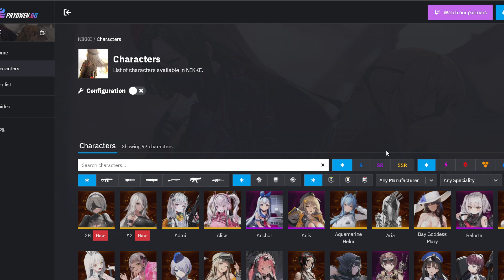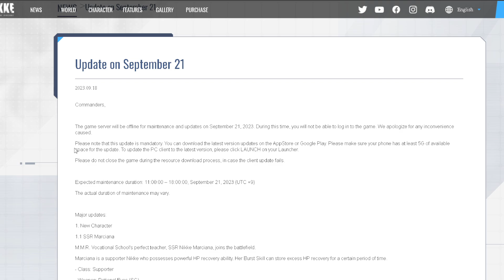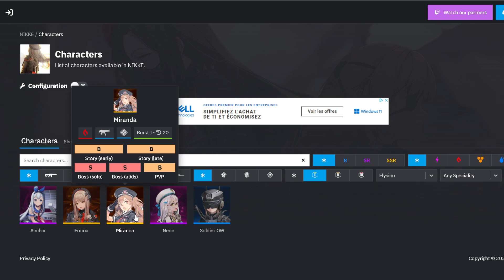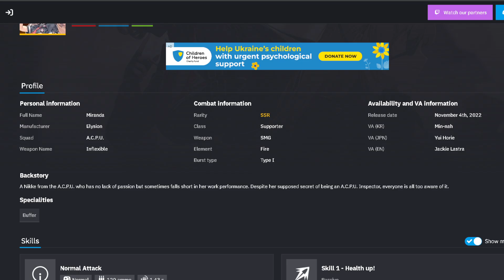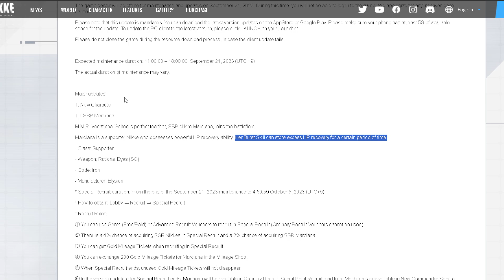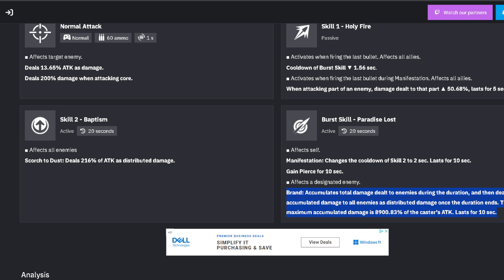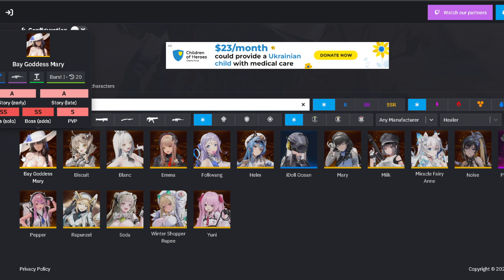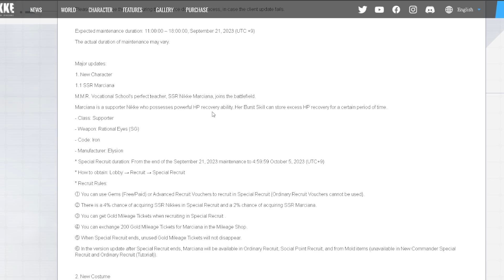INSANE HEALER COMING?!? BREAKING DOWN MARCIANA SKILLS!! Goddess Of Victory: Nikke